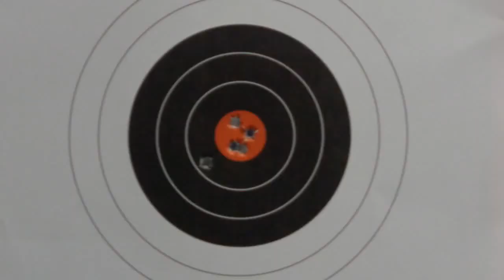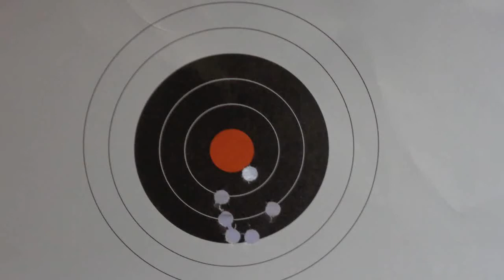My Three Remingtons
My latest antique rifle acquisition is a No. 4 Remington Rolling Block in .22 LR.  It joins my much-altered Swedish RB in 8x58Rd and a single shot 580 .22 bolt action rifles. (text continues below)

Note: audio is a bit out of sync for some reason.  I suppose you get what you pay for, and I'm using free editing software.  It is also apparent that my new haircut really makes my accessory chin more prominent -- gotta take the dieting more seriously!

The No.4 is generally considered a 'boy's rifle', but it is of superior construction than most others of this class.  While it's design is extremely simple, it features a walnut stock and fully machined-steel construction.  It lead a very full life before entering my possession, with stock dings and a heavily eroded bore.  The target group is pretty good considering, but I'm planning to have the barrel relined in the near future.  I'm using CCI .22 CB Long cartridges here, which have very little muzzle noise compared to most other rimfire ammo.  Extraction is a little cumbersome, but lifting the muzzle usually causes the spent brass to fall out of the chamber.

The next rifle is my single shot 580, a bolt action .22 featured in an earlier video.  I've mounted new sights and this shooting session was mainly for the purpose of zeroing them at 20 yards.  The front sight adjuster shown here makes windage adjustments quite easy and precise.

Finally there is my Swedish military Rolling Block 'carbine'.  This rifle was originally purchased from Remington by the Swedish government circa 1870, and chambered for a rimfire black powder cartridge. It was later converted to the smokeless 8x58Rd cartridge and served for another a decade or two as a second-line military rifle.  After being surplused, it was altered to a sporting configuration by having the sights replaced and the forestock shortened.  I own two of these sporterized Rolling Block rifles in addition to one that is still in military configuration (that one is also featured in an earlier video).

This particular example was further altered by me recently to a 'carbine' length: I shortened the barrel by 9", cut back the forend to match and mounted a new banded front sight.

The trigger pull on this ex-military action is extremely heavy, particularly after using the crisp light triggers of preceding two sporting rifles.  You'll see me reposition my hand for greater leverage a couple of times.

I'm shooting this carbine using a .32 H&R chamber adapter, which allows a considerable amount of gas to escape from the breech -- you can see a small cloud emerge each time I fire the rifle.  Some of my .32 handloads had bulging bases that wouldn't easily chamber in the adapters -- that's the reason you'll see me fumbling below the frame.  Still, the combination produces surprisingly tight groups for a .309" hollow-based bullet traveling down a .323" bore!